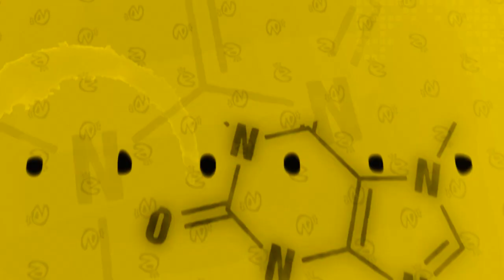SEXTA FEIRA 13 - EU SOU O REI DE CRISTAL LAKE, HUE Br - Friday The 13th